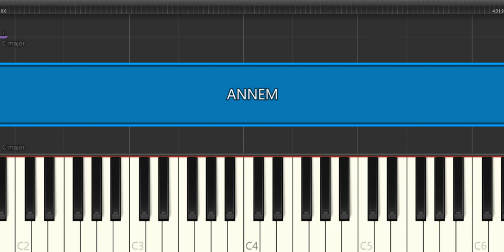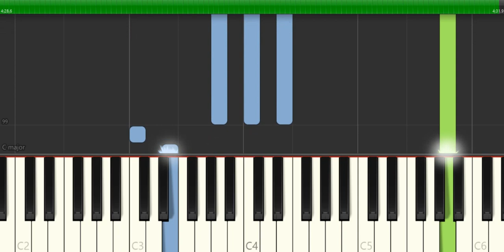ANNEM -CANDAN ERÇETİN -PİYANO TUTORİAL